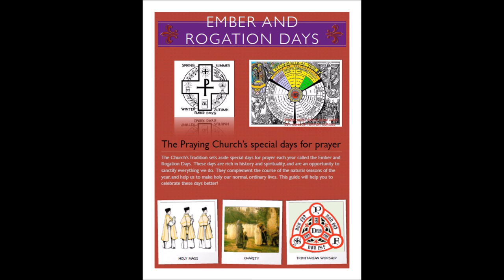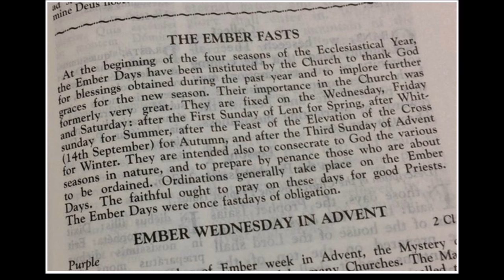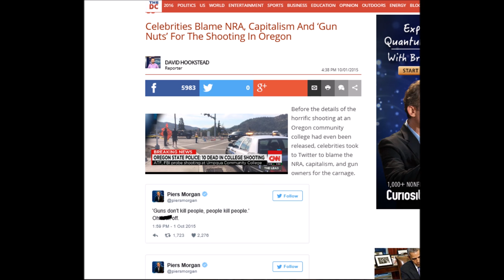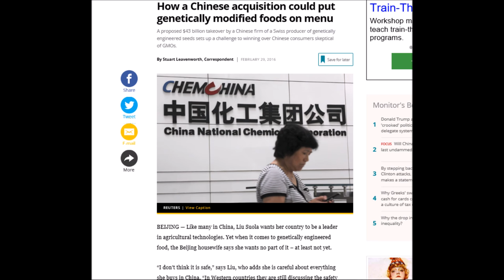Ember & Rogation Days ~ Fr Ripperger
What are Ember & Rogation days?  How can we observe them today?    For more sermons & lectures please visit